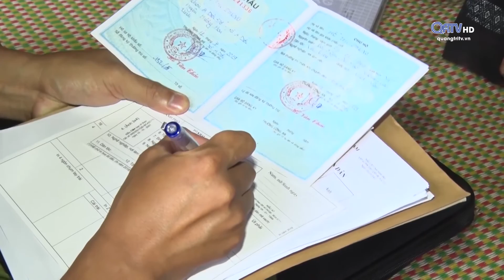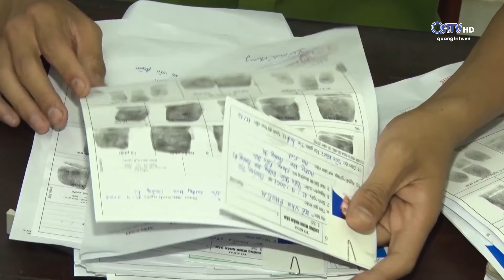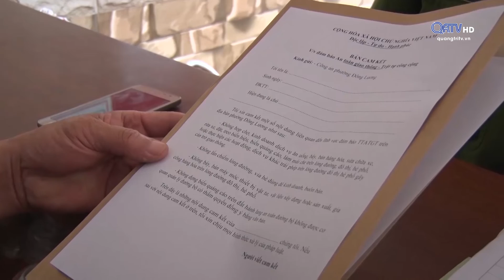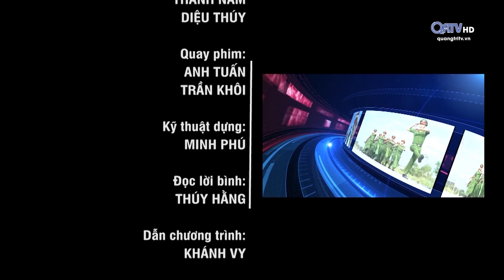[Chuyên mục] An ninh Quảng Trị - ngày 08/9/2019